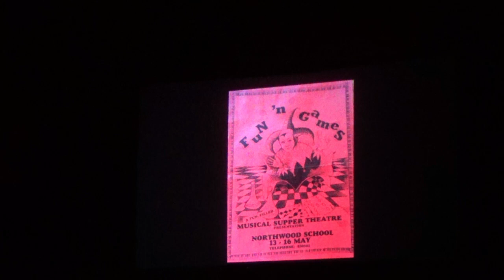038 Paul Viljoen - closing speech and thanking Rod Steenhuizen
CAMT - Grade 11 - age 17 - NWood Boys High Production - Aug 2022